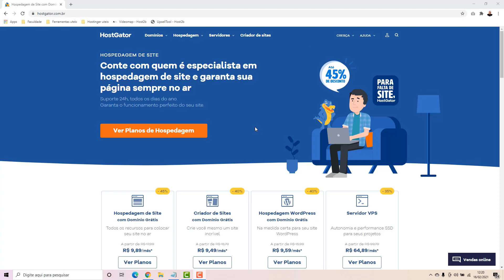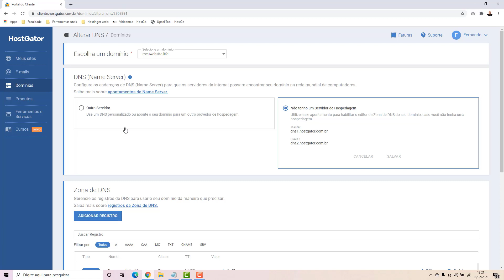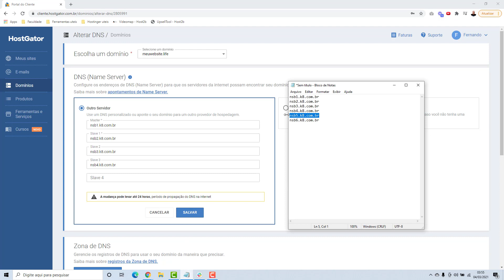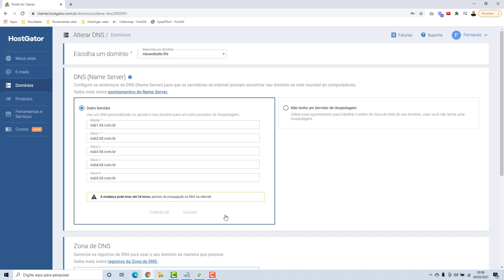Como usar o domínio da Hostgator na Hostnet (Rápido e Fácil) 2022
Aprenda como apontar o domínio para a Hostnet na Hostgator facilmente e em poucos minutos

NOTA IMPORTANTE!